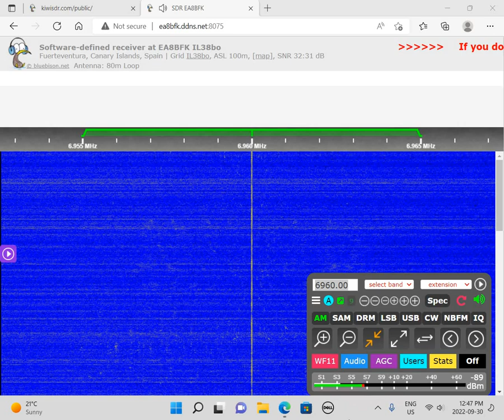UNID (Spain) 6960 AM 1928 UTC 30 SEP 2022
This is a recording of an unidentified Spanish shortwave pirate from 30 September, 2022.